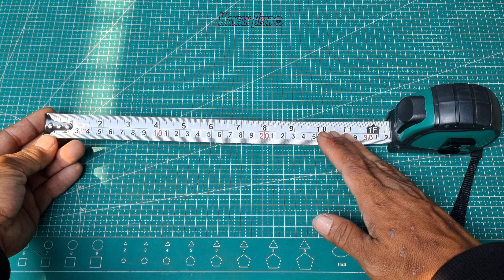Meteran Panjang ISKU (7,5 METER)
meteran Panjang 7,5 Meter,
merk ISKU.
Sistem Kuncian Otomatis + Tali.